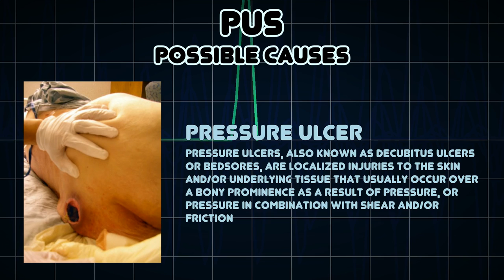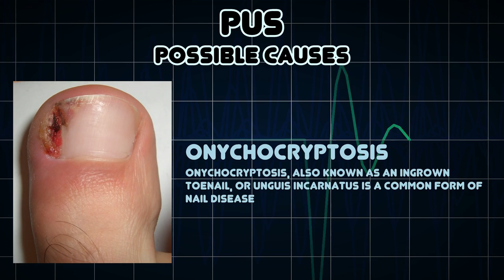Pus (Medical Symptom)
Possible causes of Pus (Medical Symptom)

Pus is an exudate, typically white-yellow, yellow, or yellow-brown, formed at the site of inflammation during infection